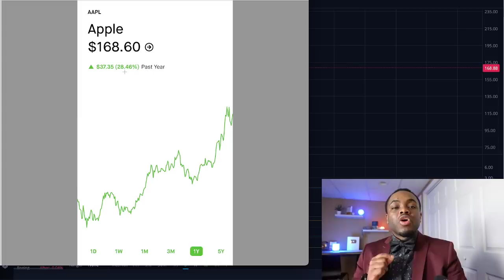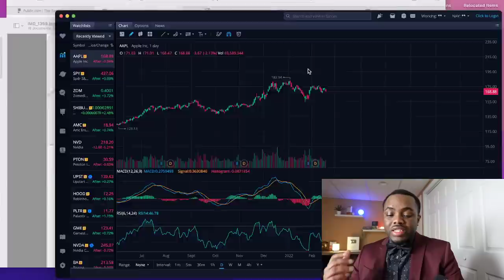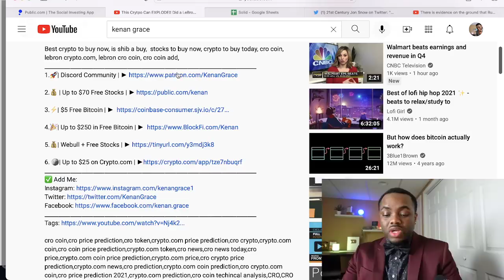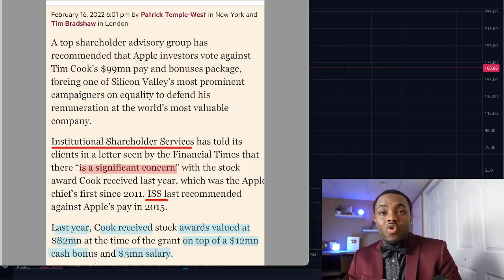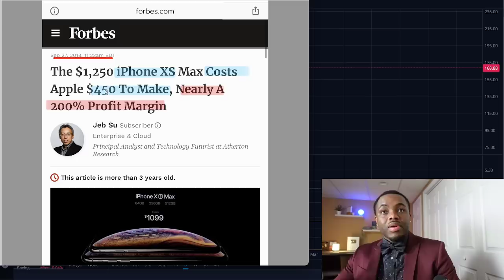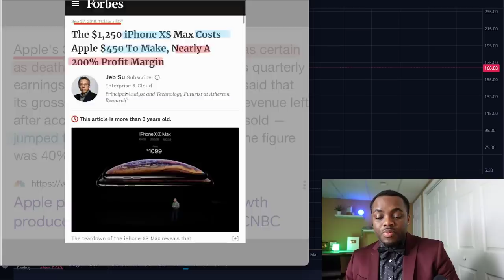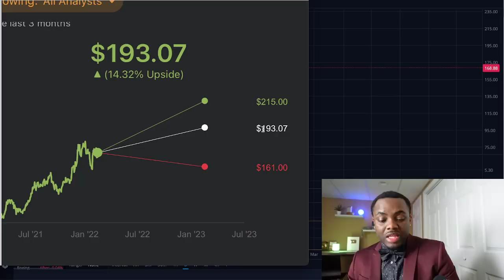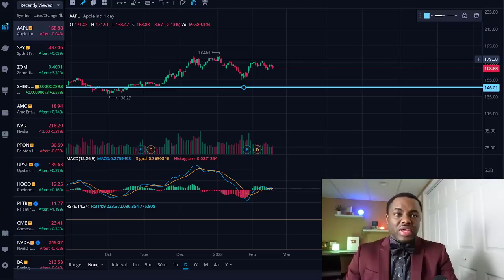This is a BANGER🔥😱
6. 🪙| Up to $25 on Crypto.com